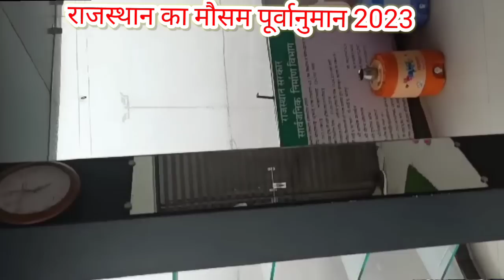राजस्थान का मौसम 20 जून। पूर्वी इलाकों में भारी बारिश।मानसून कब आगे बढ़ेगा।आज राजस्थान में बारिश।🌧️।